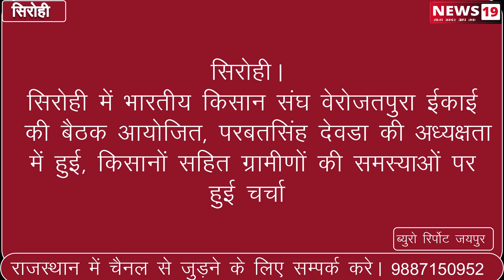सिरोही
भारतीय किसान संघ वेराजेतपुरा ईकाई की बैठक आयोजित